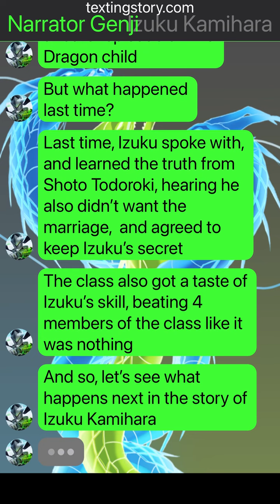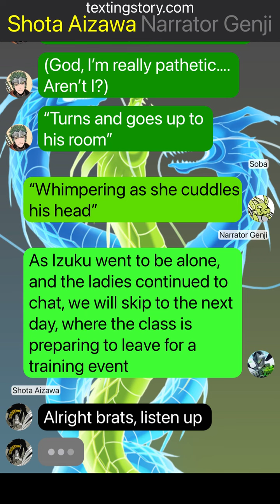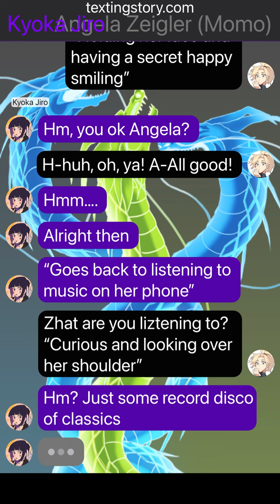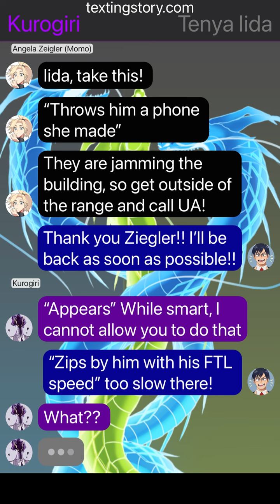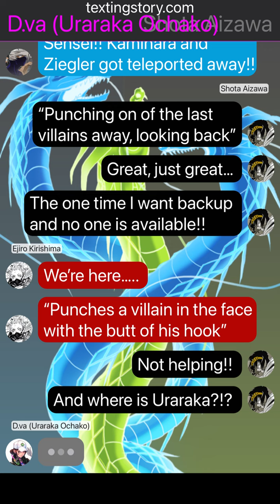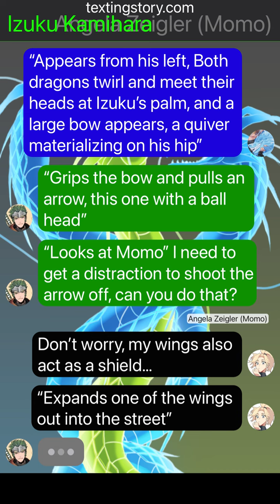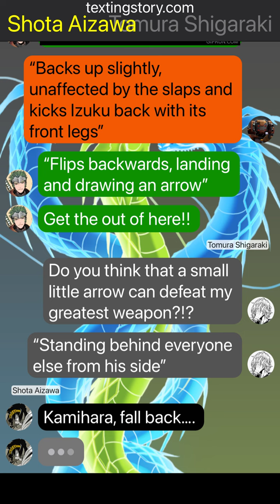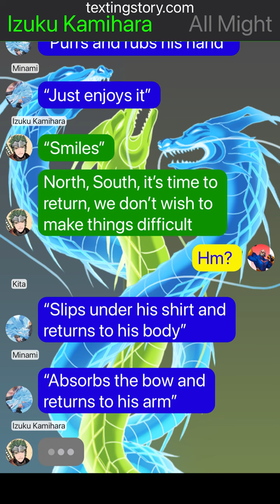Son of the Dragon Deku Ep.5